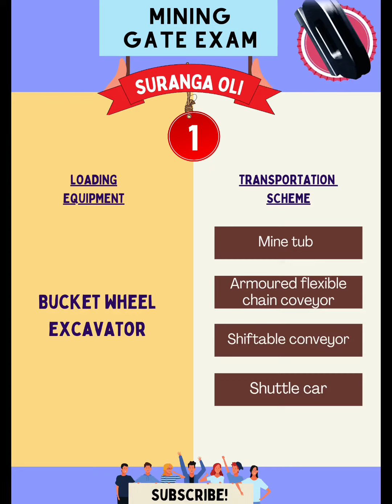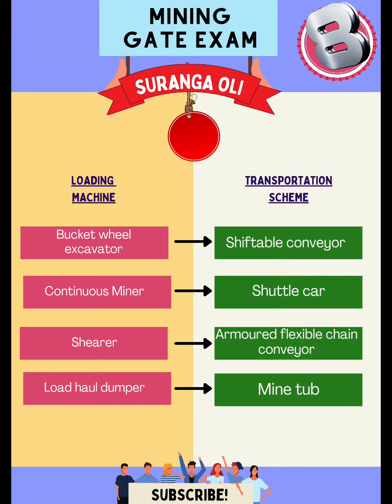Mining GATE Exam | Match the Following | Set - 22 | Suranga Oli